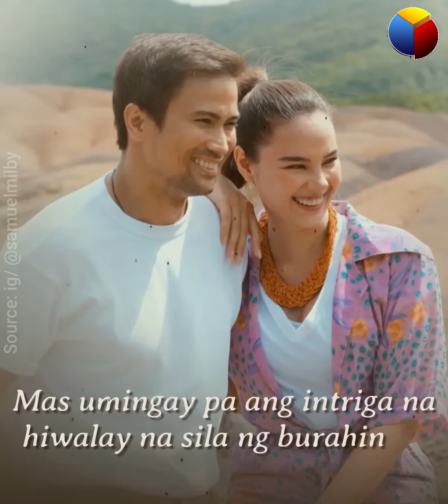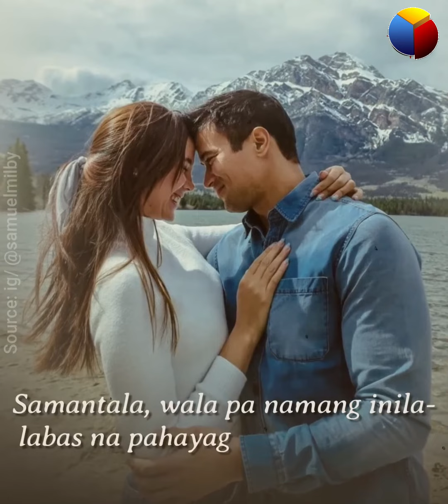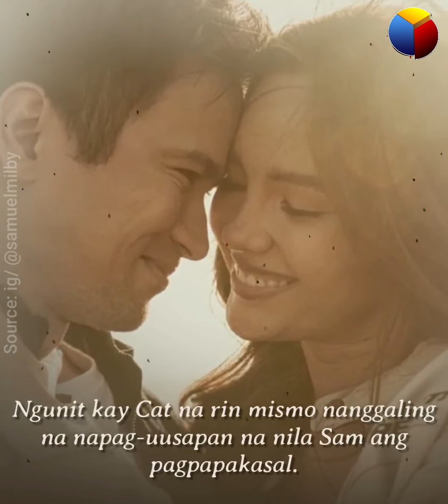Panalangin para kay Sam Milby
Ito pala ang matinding dagok ngayon sa buhay ng aktor na si Sam!